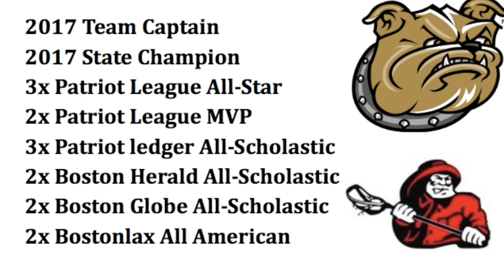Marc O'Rourke Senior Year Highlights